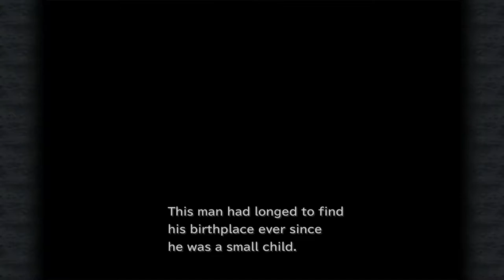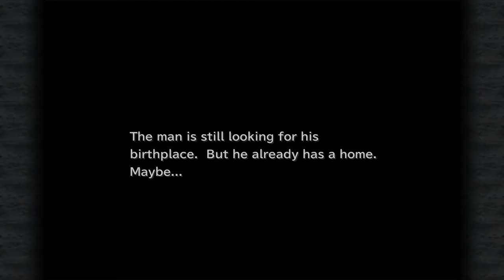Let's Play: FINAL FANTASY IX | GAMEPLAY | WALKTHROUGH | #19